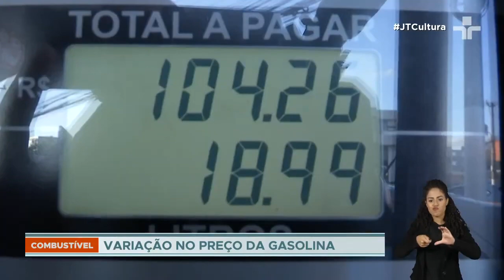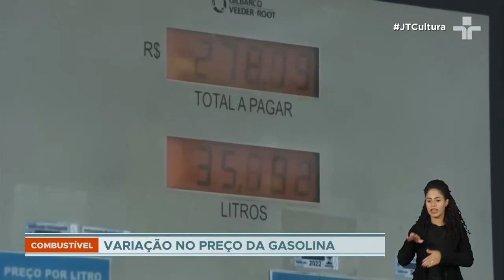Gasolina: sobe e desce no preço do combustível deixa consumidor perdido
No fim do mês passado, os preços subiram por causa da volta da cobrança de impostos sobre os combustíveis.

No dia seguinte, a Petrobras anunciou uma queda no preço para as refinarias. Fica difícil entender e acompanhar.

Os donos de postos de combustíveis dizem que acompanham os preços repassados pelas refinarias, mas que os valores não são tabelados e que cada revendedor pode cobrar o que achar justo, de acordo com a concorrência. Por isso, nem sempre quando o preço cai, a economia chega para o motorista.